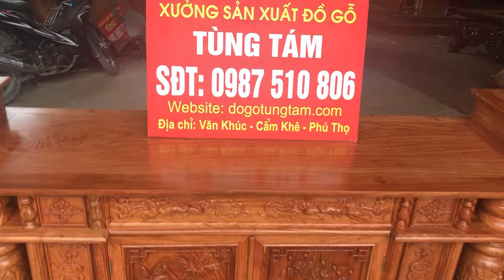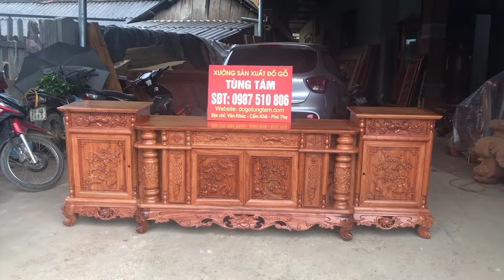Kệ tivi Gỗ Hương Đá 2m6 Mẫu Cột Nho Vip | Khách Sông Lô - Vĩnh Phúc